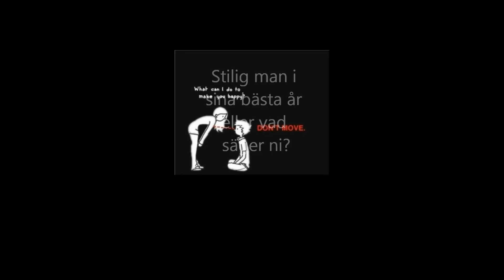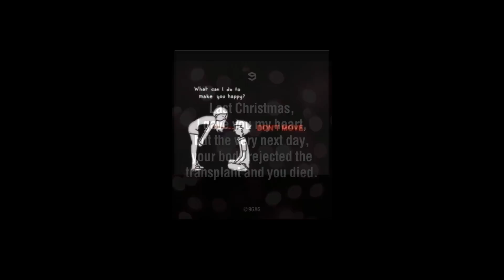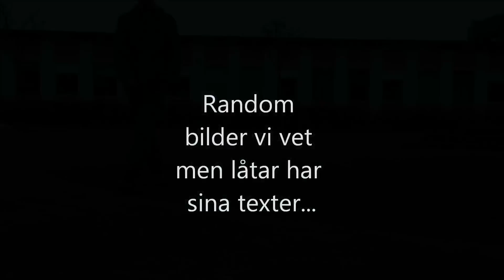Years-Shuffle in Kinna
Dont be hard att Johan he has just started to shuffle, The sub is on swedish,